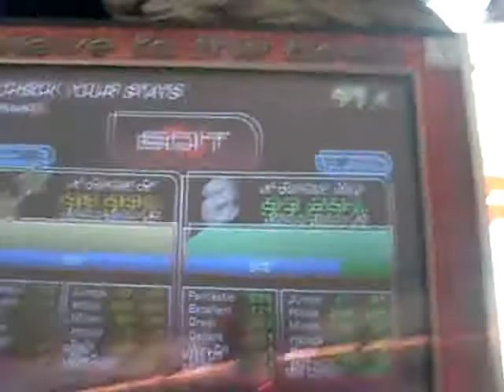Elmoi & EmiH - Forever Gareth Nevin Remix (Expert - 10 feet)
Just for fun :p This song is for Max (my boyfriend) who loves it :)
Very amazing score for Elmoi Oo Too bad for the beginning of the song and the stranges steps lol ^^